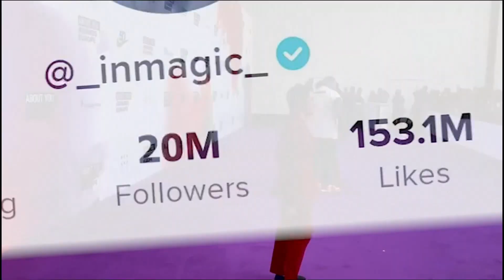🔊 Inmagic, la maga más viral del mundo, el viernes en Algeciras